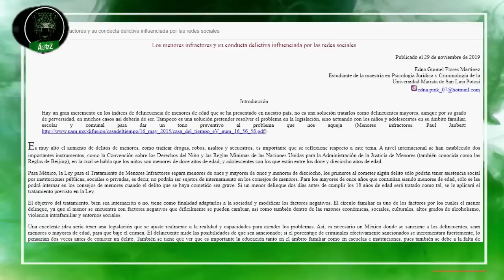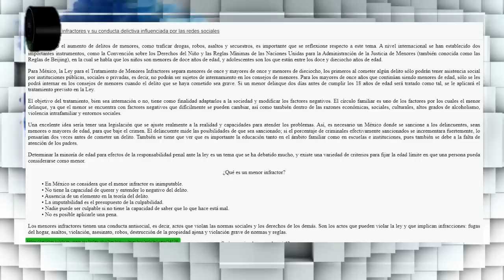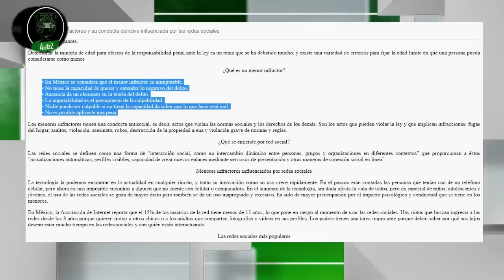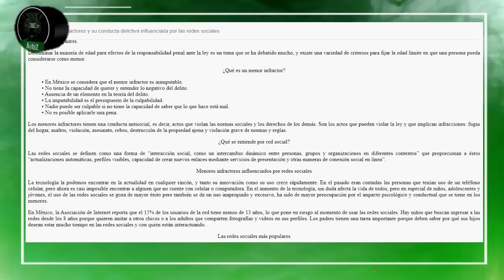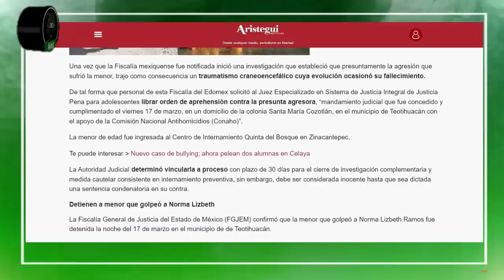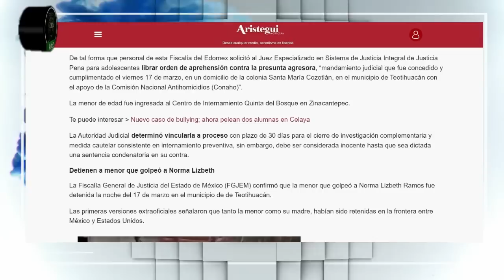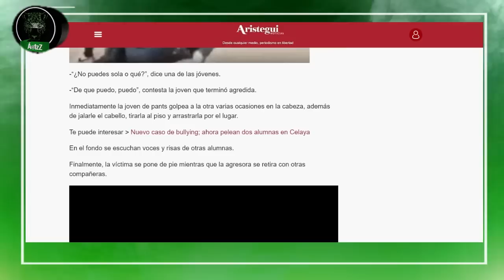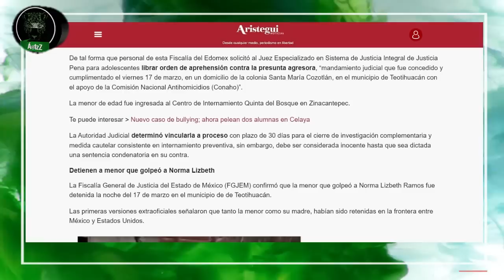Agresora de Norma Lizbeth está ya recluida; siguen surgiendo más casos en el Estado de México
La agresora de Norma Lizbeth está ya recluida en un centro para menores del Estado de México. Las leyes en México la hacen inimputable, así que cuando mucho permanecerá ahí 4 años. Siguen apareciendo más casos, uno más en el Estado de México.